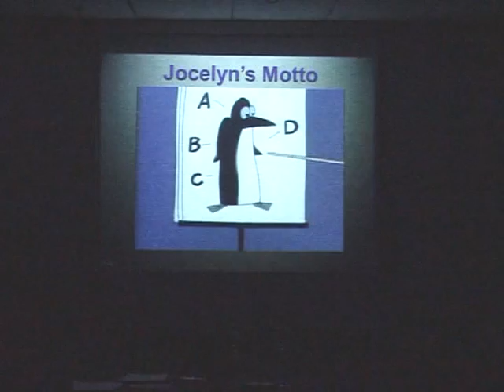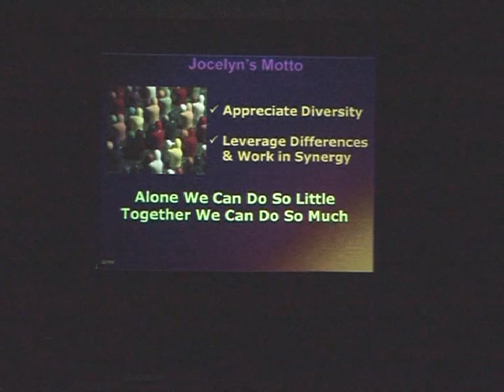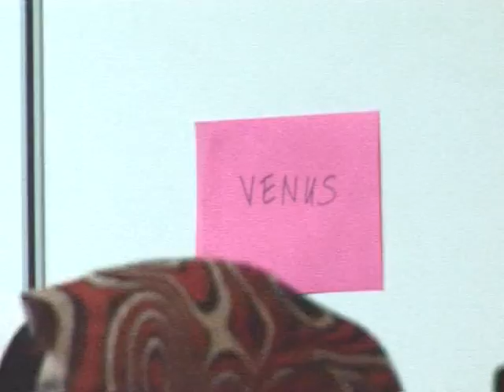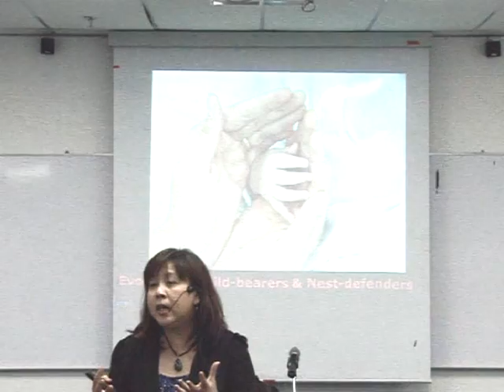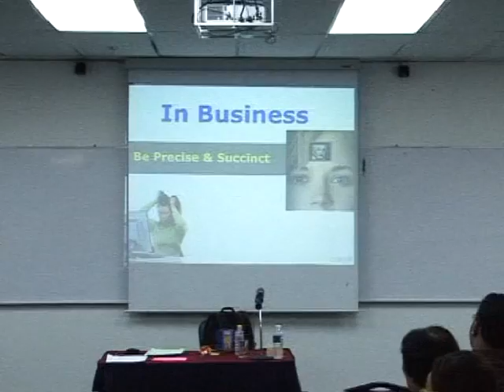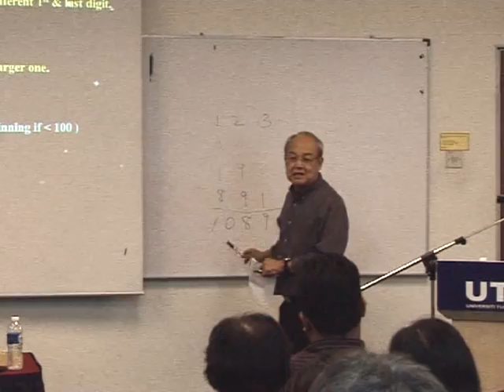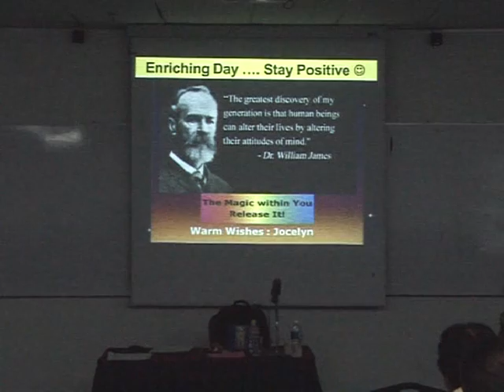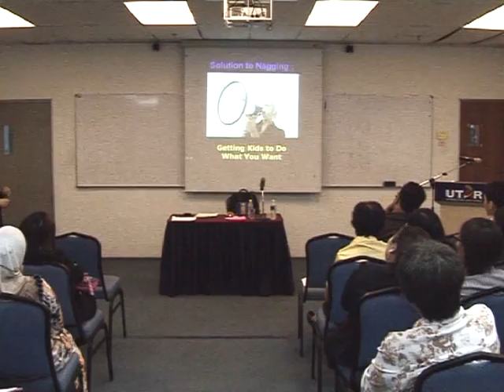UTARCEE Tea Talk: Why Men Won't Stop to Ask for Direction and Women Can't Read Maps?